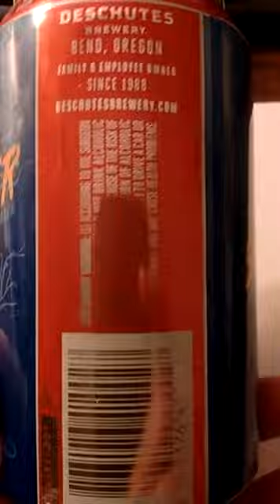Deschutes - 30th anniv Schwarzbier dark lager - reviewed by John V. Karavitis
Guinness and Sam Adams make a better black lager (seasonal, except for a company in Utah and one in Texas).

Not bad. Deep drak brown, almost black, color, with good head. IBU = 30, and 6.0% alc/vol.

The slightest "communion wine" taste at the very end, but worth a try. They won't be making this again, it's for their 30th anniversary (they began brewing in 1988).